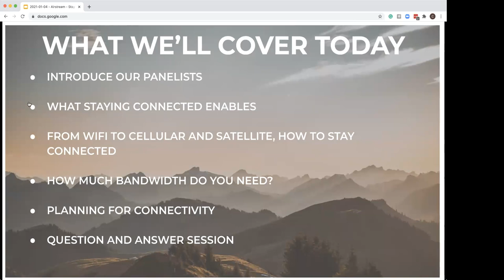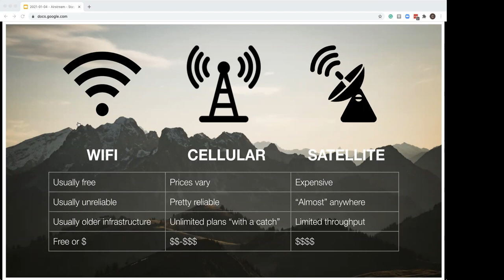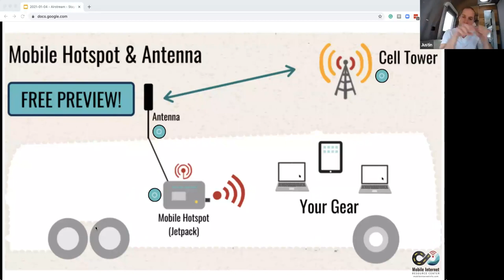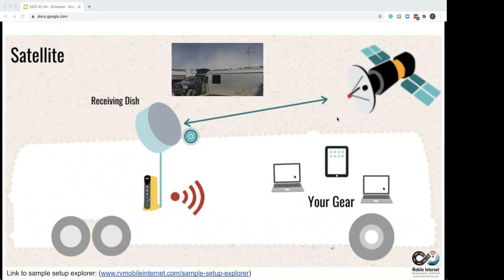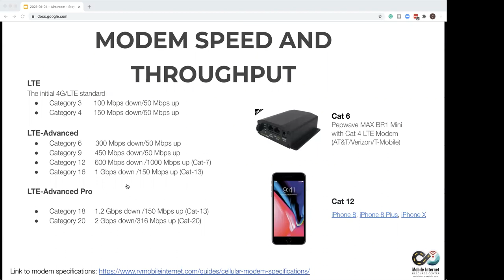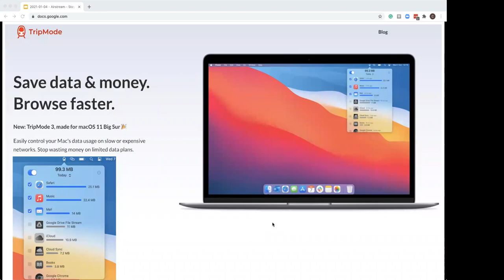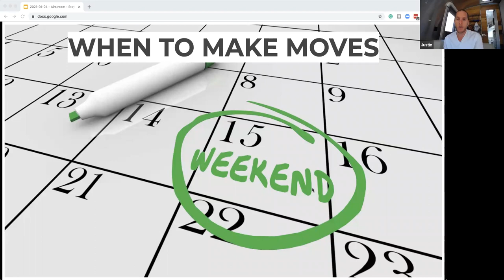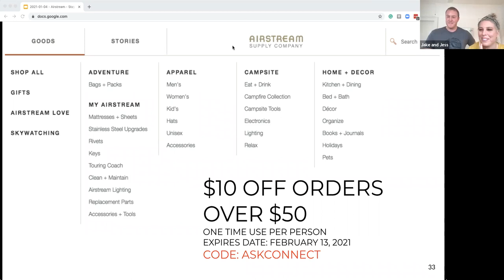Best Internet and Wi-Fi Options | Ask an Airstreamer: Staying Connecting on the Road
On this episode of Ask an Airstreamer, three full-time owners will share their best practices for maximizing your digital connection. Justin Champion has worked a full-time job and helped his wife start a new business while putting more than 40,000 miles on their travel trailer. Jake Kahut and Jess Ekstrom have crisscrossed America in their Flying Cloud promoting Jess’ philanthropy-driven business.

0:00 Welcome to Ask an Airstreamer - Staying Connected
1:40 What Subjects are Covered in this Video?
1:55 Introduction to our Panelists
5:19 Why Stay Connected While Traveling?
7:30 The Best Ways to Stay Connected (Wi-Fi, Cellular, Satellite)
14:30 Connectivity Hardware Overview
35:05 Airstream Connected and Airstream Pre-Wire
37:23 How Much Bandwidth Do You Need?
43:29 Planning for Connectivity, Apps, and When to Move
52:50 Internet Speed Testing & Pro Tips
59:18 Discussion Q/A

Like this video? Watch the entire Ask an Airstreamer series